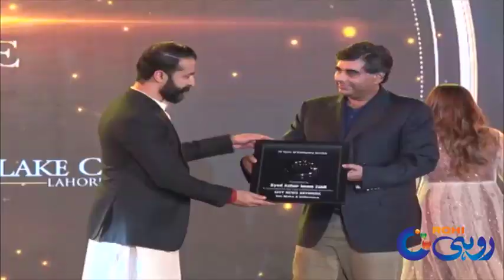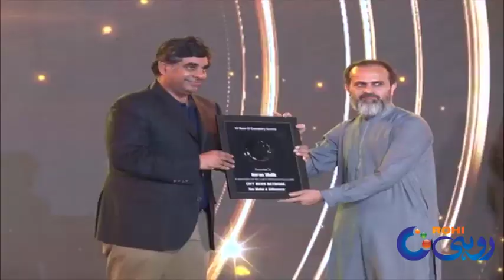City News Annual Awards 2018 | Day 2 | 5 May 2019